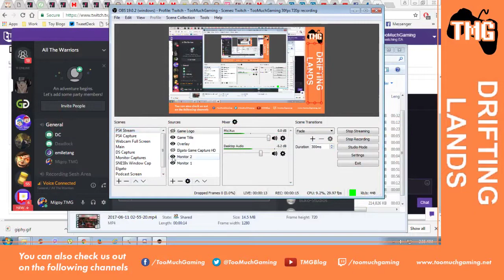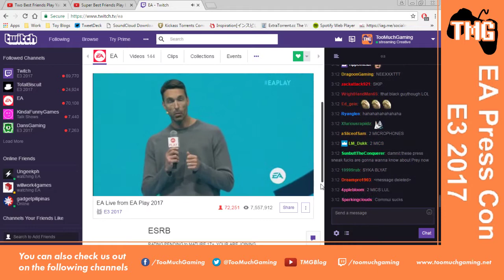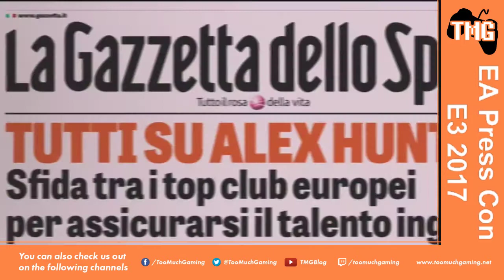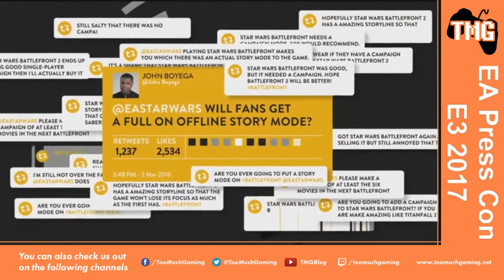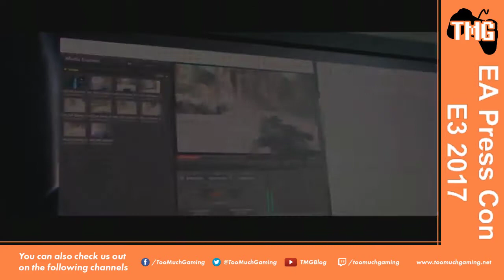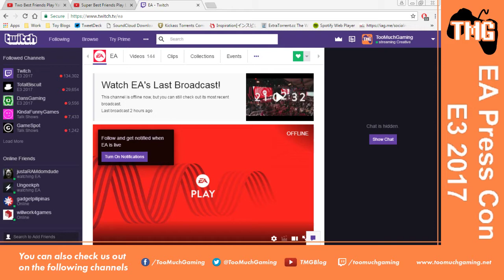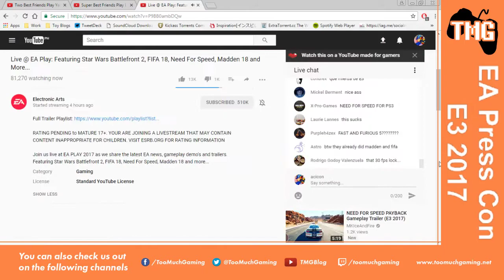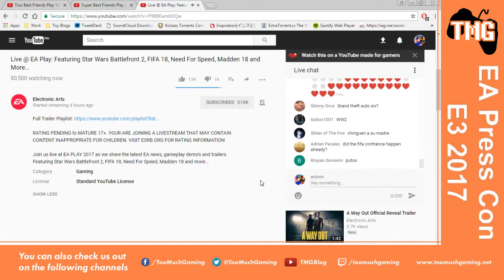Watching the EA E3 2017 Press Conference | Too Much Gaming